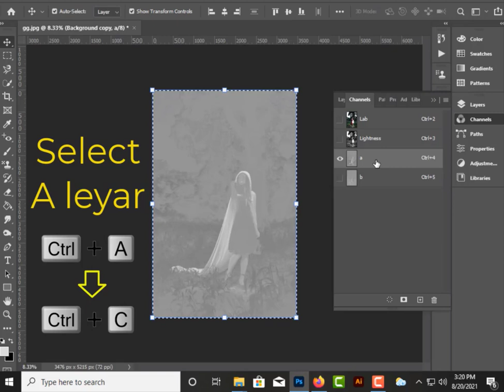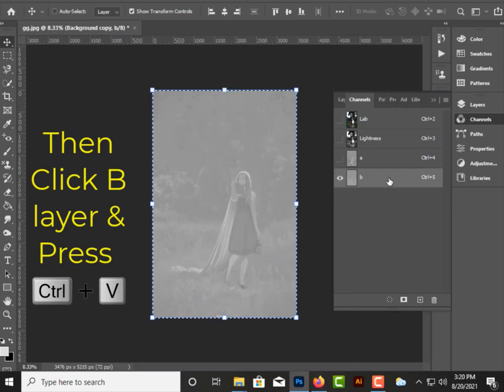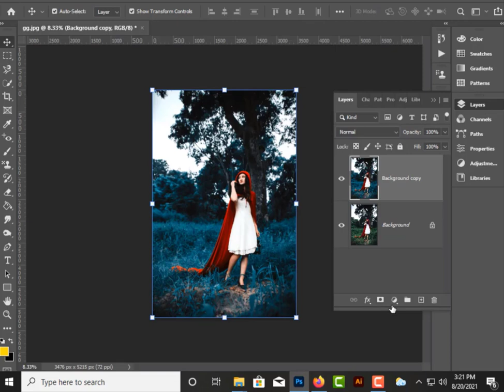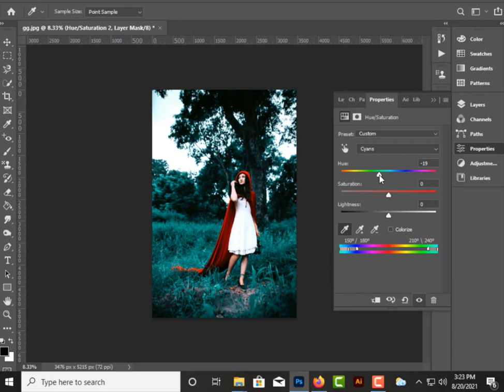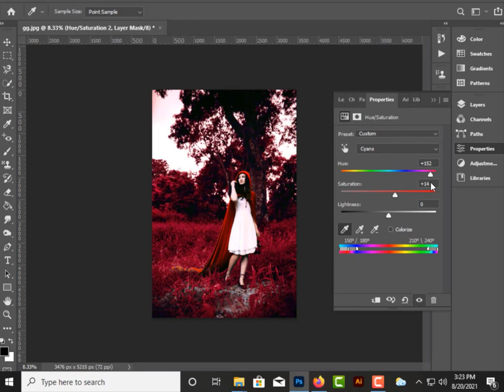Moddy Red-Black & Cyan Photo Background Colour Grading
In this Video I wil Show You How To Make Mody-Red -Cyan Colour Grading In Photoshop CC